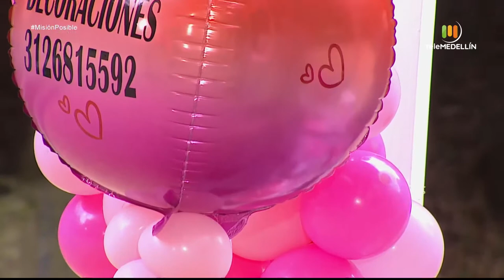Lencerías Karen y Decoraciones Holi [Misión posible] Telemedellín